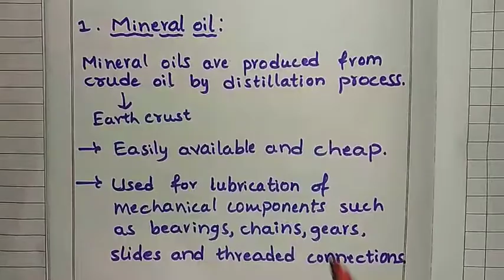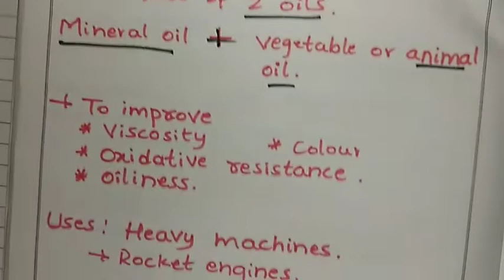Lubricants | Types of lubricants | Important functions of lubricants | Liquid lubricants | Chemistry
In this video I have explained lubrication under following points:

1) Introduction of Lubricants And Lubrication
2) Important Functions of Lubricants
3) classification of lubricants
4) Where we use solid lubricants
5) Examples of Liquid Lubricants
6) Properties of good lubricating oils